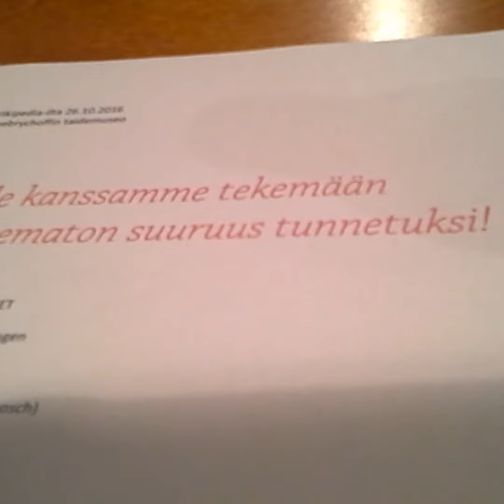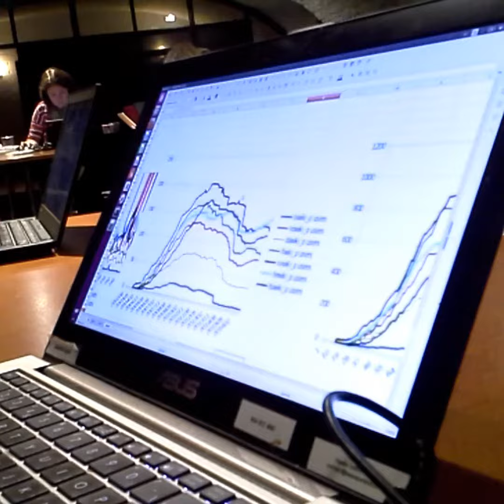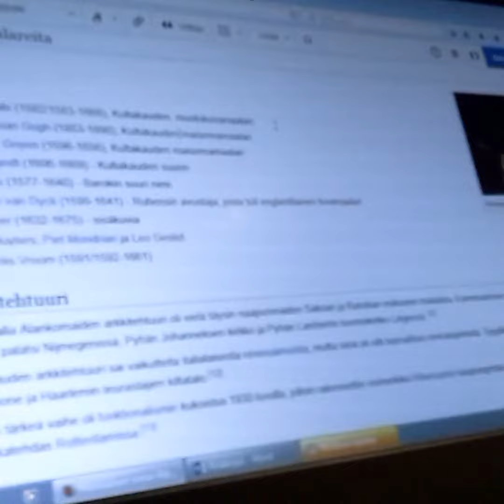Wikipedia-talkoot Sinebrychoffin taidemuseossa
Siffin wiki-ilta
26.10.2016